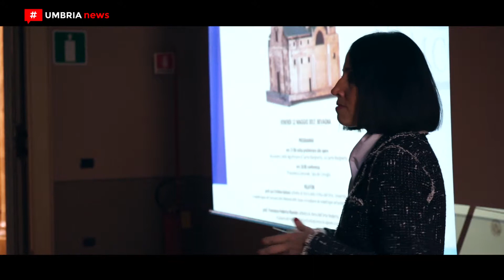‘Tesori da scoprire’ a Bevagna [UMBRIA NEWS]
Incontro promosso dall'associazione ‘Francesco nei sentieri’, che organizza l’omonima ciclostorica, in occasione del passaggio del Giro d’Italia in Umbria. Un evento in cui si è potuta approfondire la conoscenza delle opere lignee custodite a Bevagna, guidati da esperti. PIÙ INFO